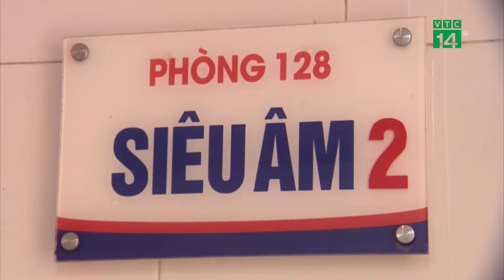Bộ Y tế đề nghị chấn chỉnh thái độ, y đức nhân viên y tế | VTC14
VTC14 | Cục Quản lý Khám chữa bệnh, Bộ Y tế đã vừa yêu cầu các bệnh viện rà soát chấn chỉnh thái độ, y đức của nhân viên y tế sau nhiều sự việc tiêu cực tại các cơ sở y tế bị báo chí phản ánh gần đây